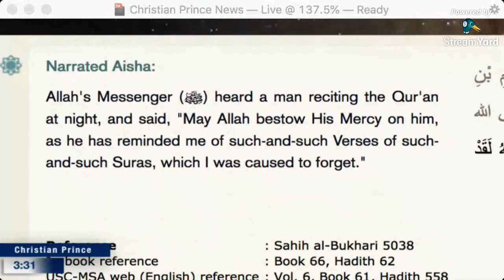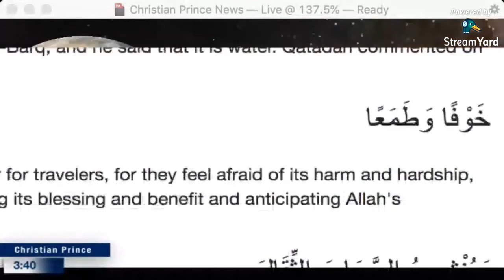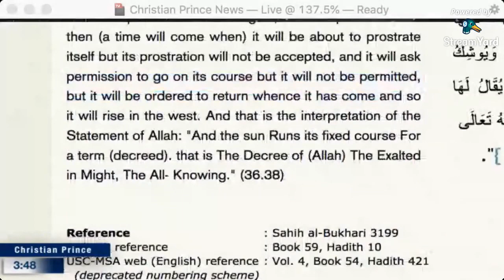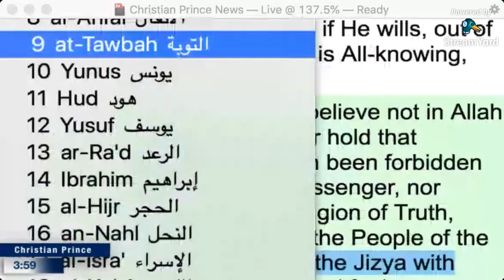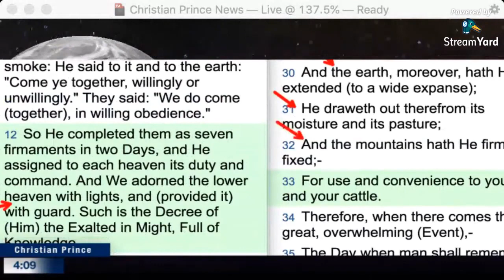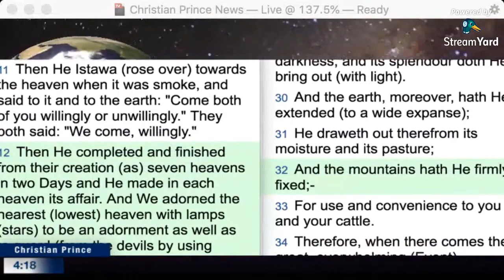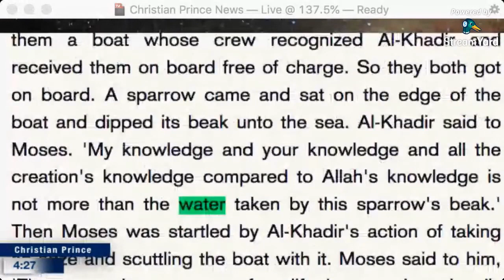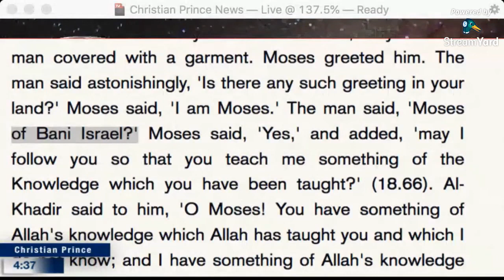Proud Jordanian Muslim Debates Christian Prince